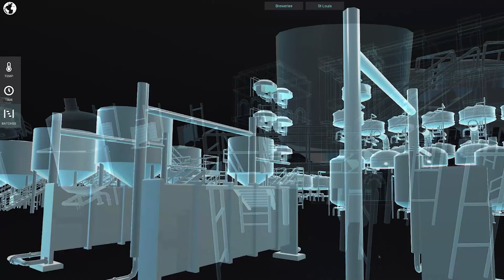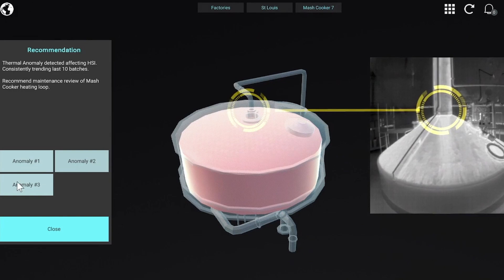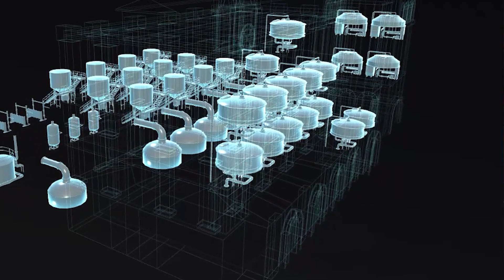Creating the brewery of the future with Anheuser-Busch InBev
With more than 200 breweries and over 150,000 employees across the globe, Anheuser-Busch InBev is the largest brewer in the world. They’re dedicated to the highest standards of quality and consistency, they’re experts in process manufacturing, and they’re taking advantage of the Microsoft technology stack used for metaverse applications to dramatically transform their operations. The control and optimization this technology stack provides allows AB InBev to make sure the perfect sip is delivered to customers every time, while still meeting their bold business and sustainability goals.

For a deeper dive into our metaverse vision, the technology stack that brings it to life, and how organizations across the globe are putting it into action, watch our Microsoft Build session, Building Digital Twins, Mixed Reality, and Metaverse Apps